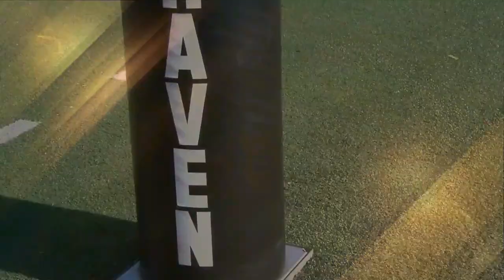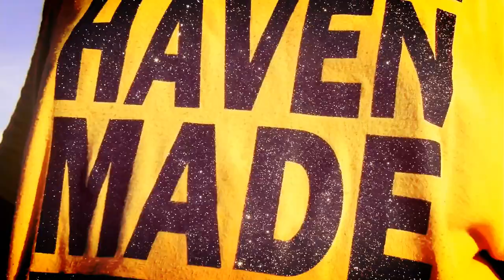Whitehaven Classic Official Trailer 2019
Hamilton Wildcats vs Whitehaven Tigers
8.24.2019 | Whitehaven Stadium | Memphis, TN